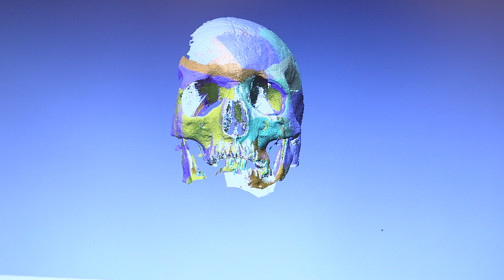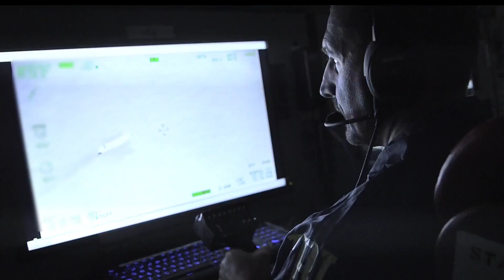STEM and the FBI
As crime continues to evolve in this digital era, the FBI uses innovative science and technology to advance its investigations and stay ahead of threats. Learn more about STEM jobs at the FBI at fbijobs.gov.